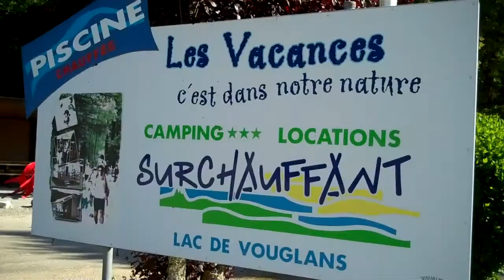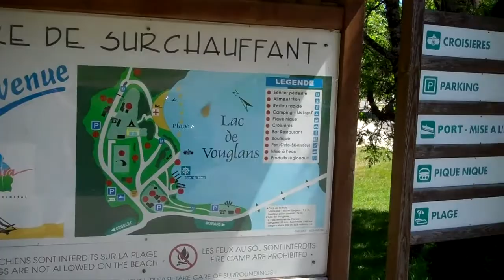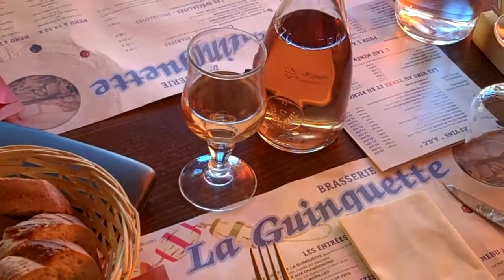Début de saison au camping SURCHAUFFANT Lac de Vouglans (39 - Jura)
Découverte du Domaine de Surchauffant (Camping, Restaurants...) sur le lac de Vouglans, au coeur du Jura français.